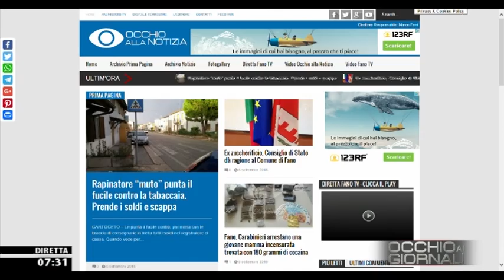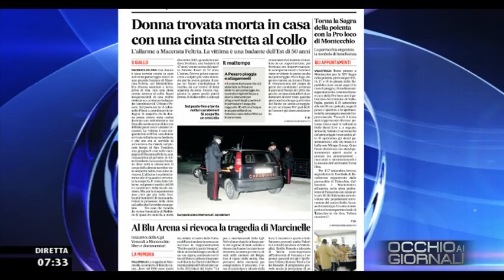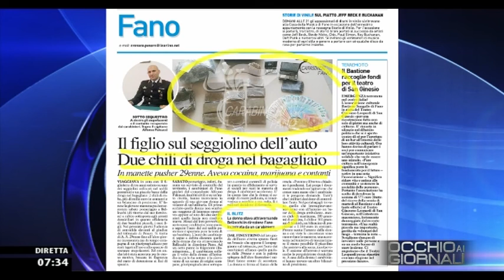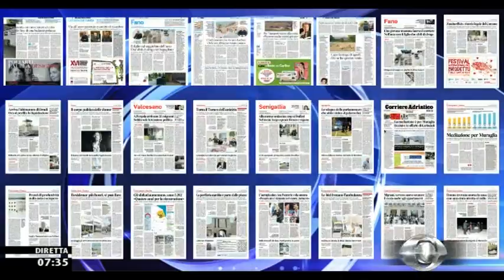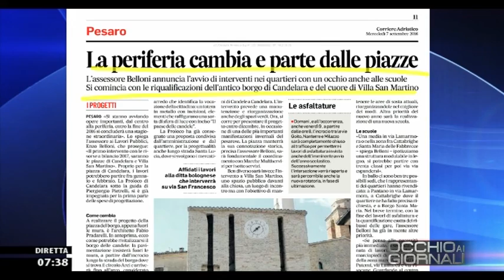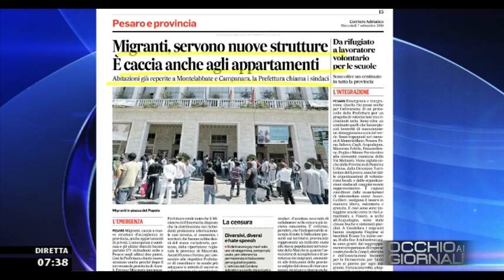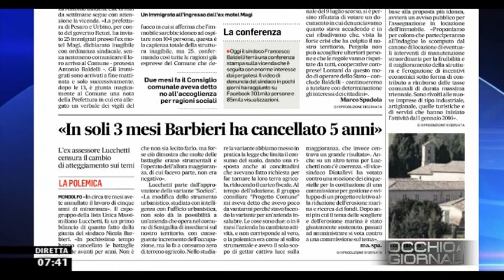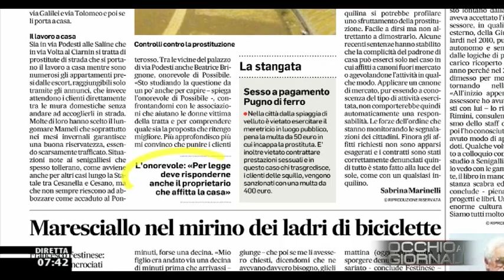Occhio ai GIORNALI 07/09/2016